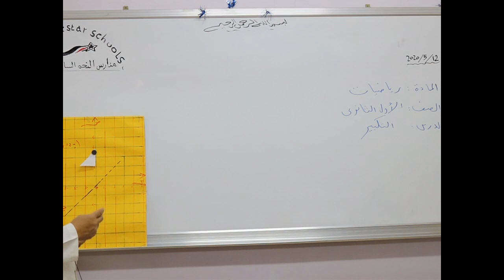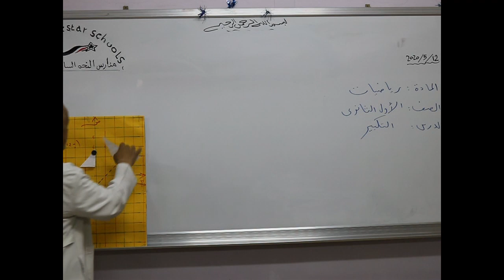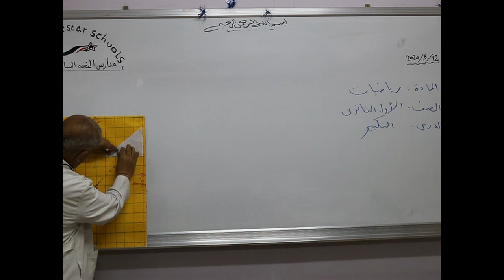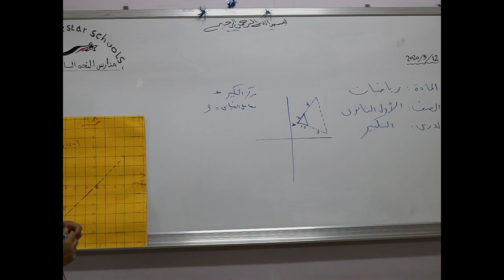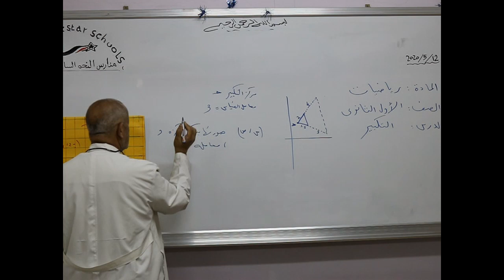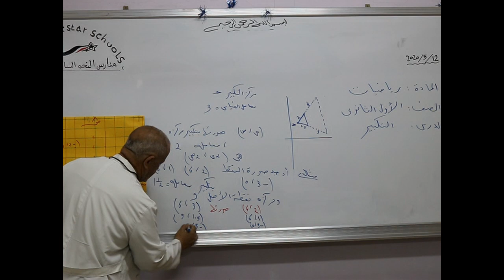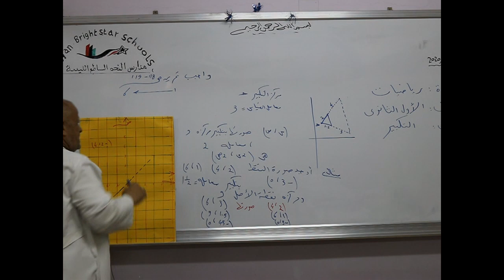مادة الرياضيات للصف الأول الثانوي/ التحويلات الهندسية التكبير